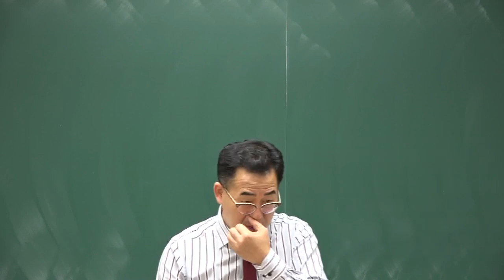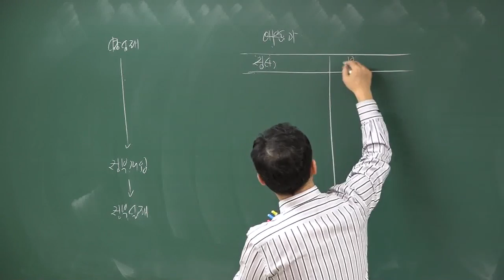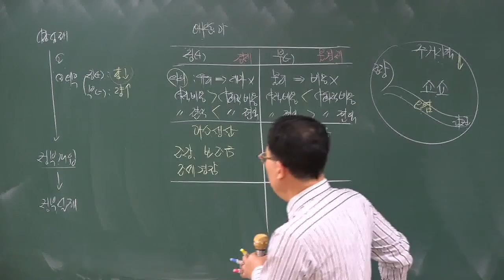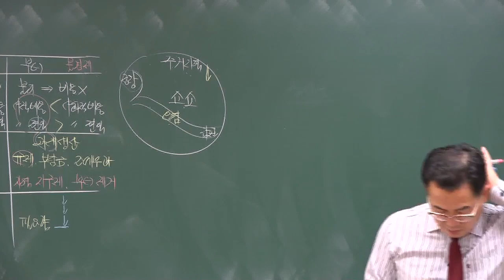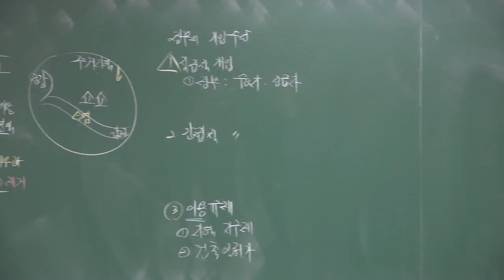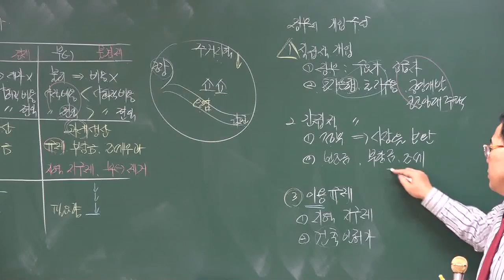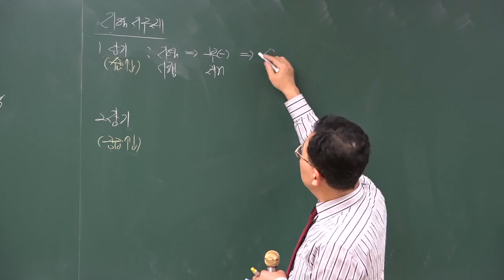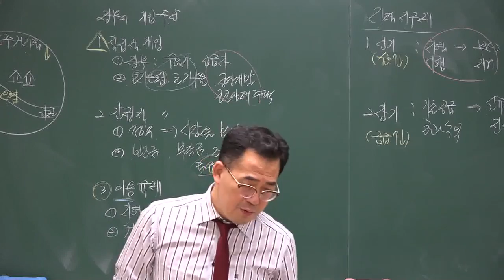1202 21시06분 HDMI